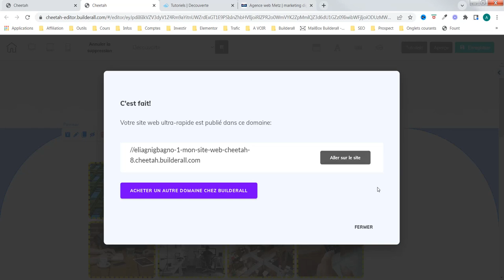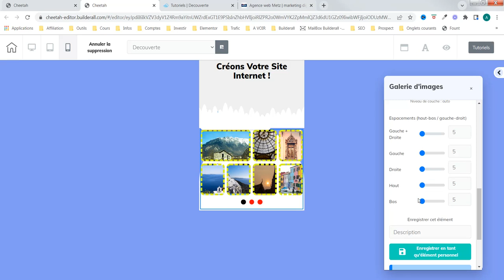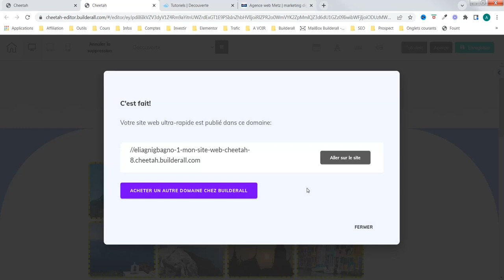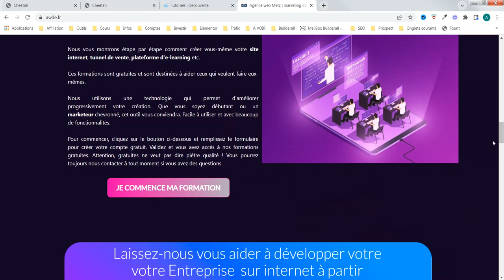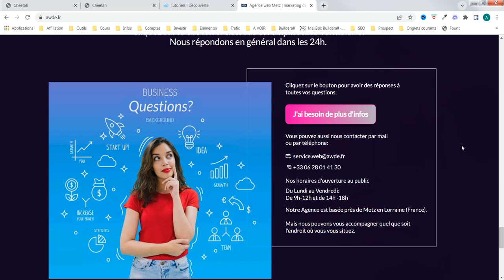Création site internet - galerie photo - agence web awde (partie 4)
Parlons de la version mobile de votre galerie photo. Nous utilisons l'outil cheetah de la plateforme de Builderall.